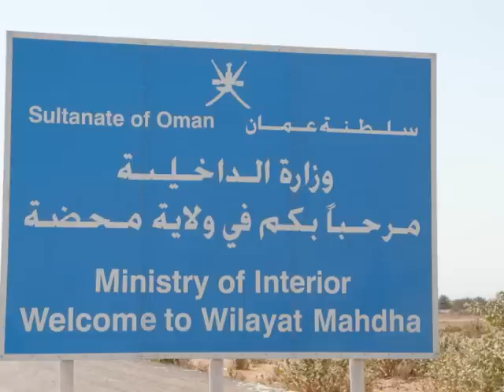!! PARADIES !! look ansehen Dubai Urlaub 2010 Ein Traum von tausend und einer Nacht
Dubai 2010 unser Urlaub hat uns in diesem Jahr nach Dubai geführt. Alles ist neu, prunk und Pracht stehen im Vordergrund. Riesenwolkenkratzer, neueste Technik, grosse neue Autos, supersportler ala Lamborghini,Porsche,Ferrari. Die grössten Malls der sind reine Labyrinthe. Ein Einkaufszentrum mit Skipiste,eines mit Eiskunstlaufbahn, Kino, Vergnuegungspark, Unterwasserzoo, .Ebenso beeindruckend sind die Farbspiele der Wueste,die Wellen des Sandes. Der Urlaub wird unvergesslich bleiben. Royal Meridian ist ein wirklich gutes Hotel mit hochwertiger Ausstattung und 5Sterne Essen, erstklassiger Bedienung und einwandfreiem Service.